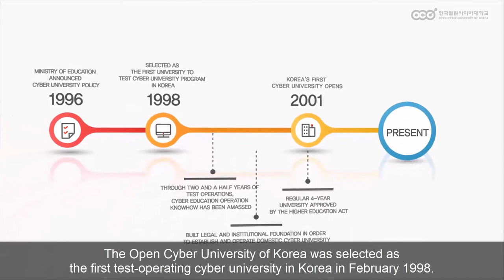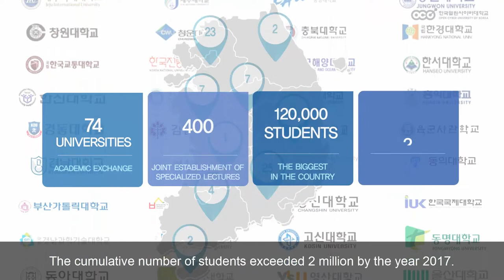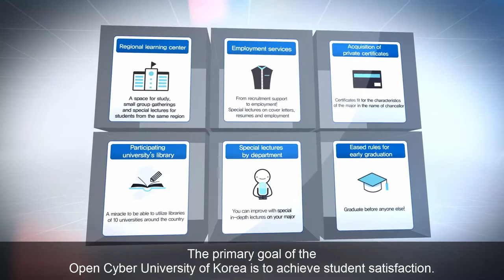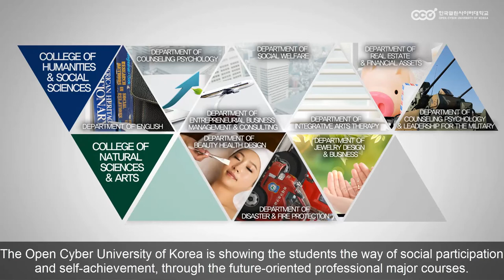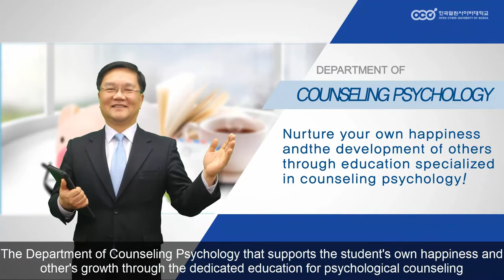[Open Cyber University Of Korea] University introduction video for 2018 _ ENG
OPEN CYBER UNIVERSITY OF KOREA